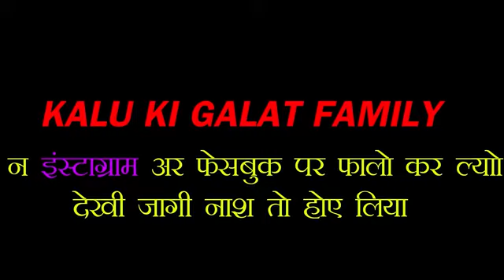Episode 61 kalu ki glt fimlyi